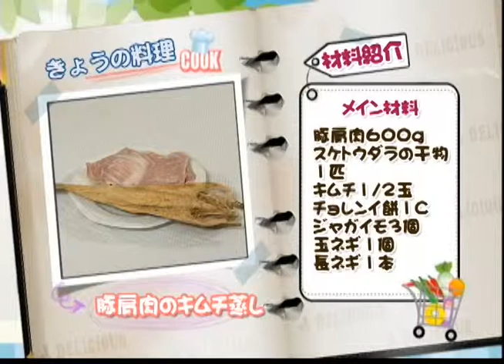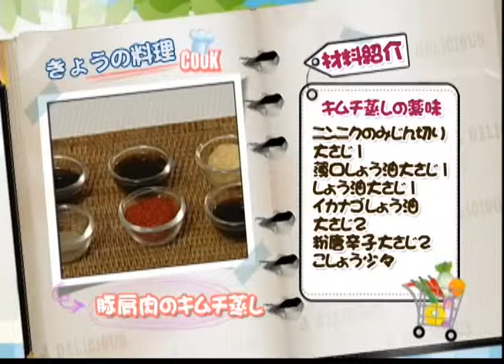[幸せな食卓] 韓国料理 - 豚肩肉のキムチ蒸し